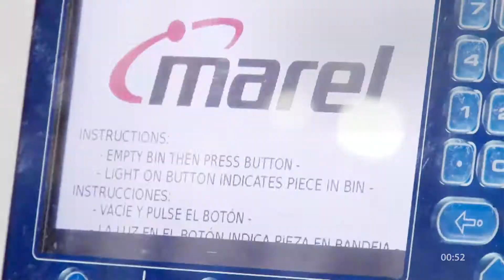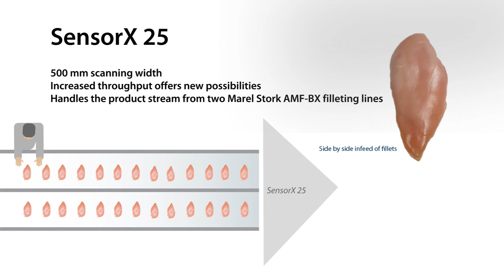SensorX bone detection system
Marel's SensorX sets the standard in bone detection. Advanced sensing technology and software development gives the SensorX bone detection capabilities that are unprecedented among automatic bone detection systems.